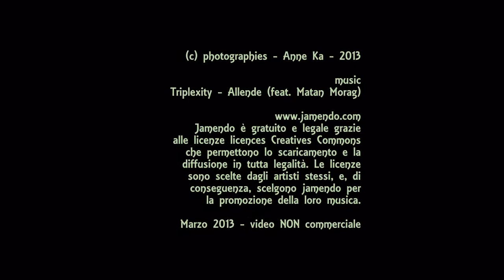040. 20130321 - Anne Ka - 31 photographie de son arbre adopté, Paris III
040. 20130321 - Anne Ka - 31 photographie de son arbre adopté, Paris III - facebook group : "j'ai adopté un arbre - ho adottato un albero - I have adopted a tree" - montage Arcangelo Vincent Scalici " - playlist